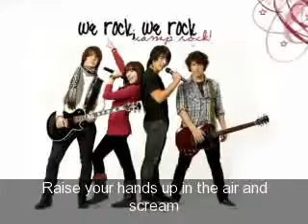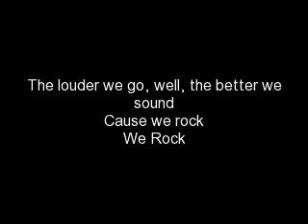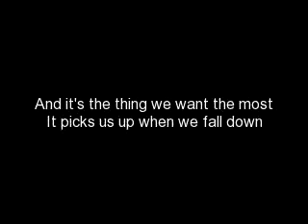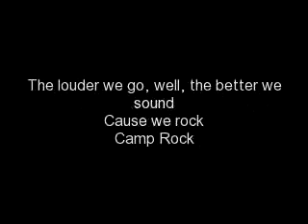Camp Rock - We Rock Lyrics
This is a song from camp rock called we rock which was sung by the camp rock cast.